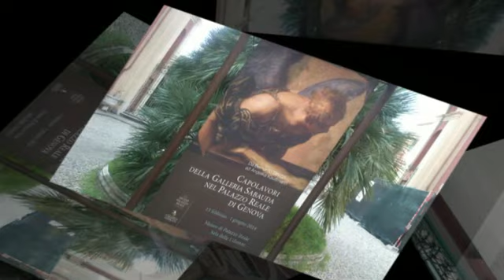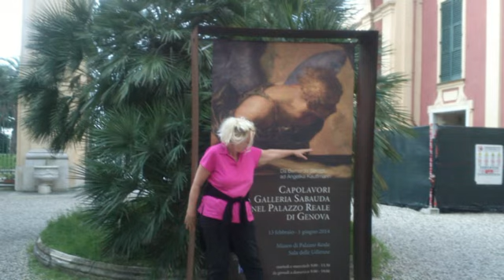Genova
Olaszország egyik gyöngyszeme. két napig tekeregtem és nem tudtam betelni látnivalóival."piu bella cosa..." azaz a legszebb dolog énekli Eros Ramazotti. hát tényleg nagyon szép !